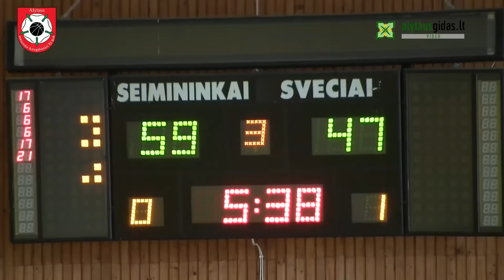Stipriausia Alytaus krepšinio komanda - EKSTRA, antra - RANDERS REB, trečia - KASP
Alytaus miesto krepšinio lygos (AMKL)‬ čempionais tapo Alytaus „Ekstra“ krepšininkai, finale veikę praėjusio sezono pirmenybių laimėtojus, Alytaus „Randers Reb.“. „Ekstra“ komandos jaunimui tai buvo pamečiui trečias finalas, kuris šiemet nemelavo. Daugiau

Kamera, montažas - Kęstutis Krivas Krivasvideo.lt | Alytausgidas.lt